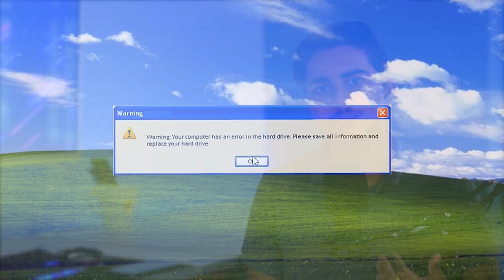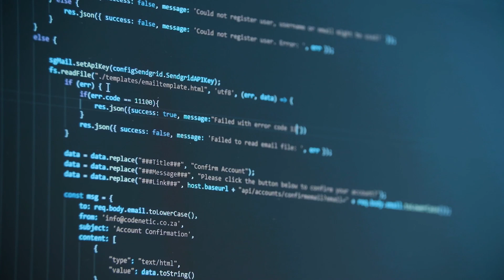Mac Vs Pc ആരാണ് കേമന്‍?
Camera & Equipments :
Camera - Nikon D3400

Softwares :
Video Editing - Adobe Premiere Pro
Thumbnail  - Photoshop
Animation - Adobe After Effects
Audio - Audacity